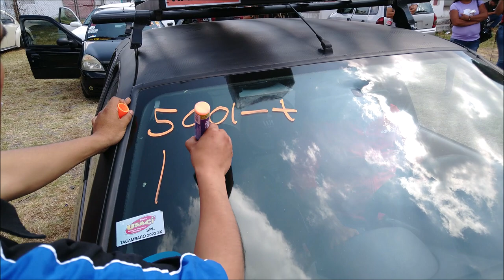¡Equipo War Audio en prueba de SPL!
Antonio Ruiz O (Perfect Sound Zamora) del Team Waraudio en prueba de SPL durante el Car Bass The Show realizado en Salamanca, Guanajuato.